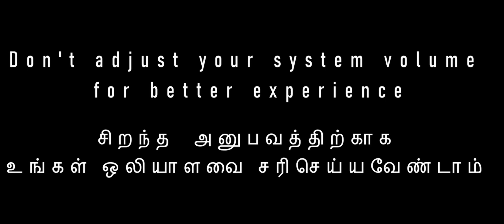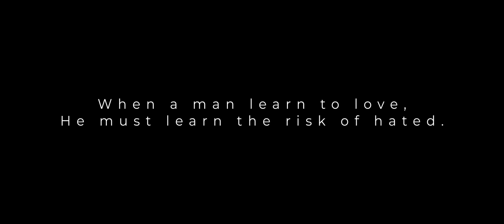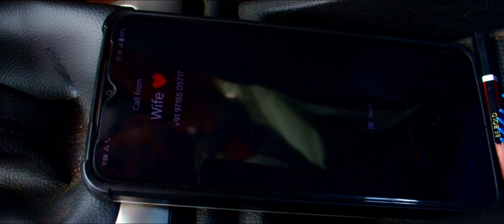Incomplete love ❤️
Dirctor dharani

Artist rithu saravana giri

Music Bhuvanesh

Short Film 🎥

Bhaarath seeks to end his relationship with Geetha, who suffers from short-term memory loss when shocked. With the aid of Nandha, a hotel bearer, Bhaarath attempts to part ways with Geetha. Did Bhaarath manage to break up with Geetha? Watch to find out!

Dirctor

Aritist